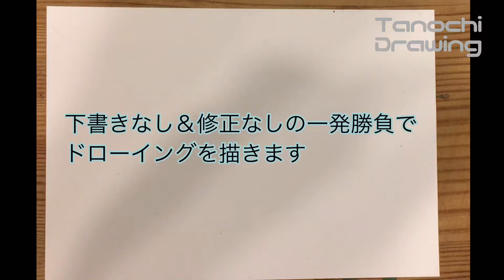即興ドローイング「近所のサイゼリア」17分